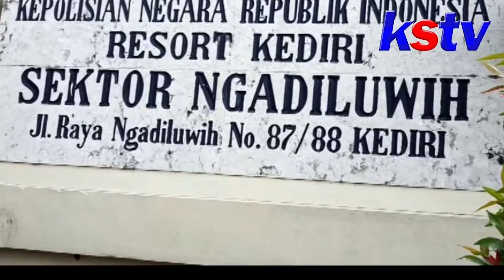KEDIRI - RESIDIVIS SPESIALIS PEMBOBOL SEKOLAH KEMBALI DIBEKUK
Seorang Residivis Kambuhan, kembali harus mendekam, di rumah tahanan Mapolsek Ngadiluwih, Kabupaten Kediri. Remaja 19 tahun ini, dibekuk setelah aksinya membobol Sekolah Dasar Wonorejo, Ngadiluwih terbongkar, meski sempat buron, selama dua bulan.
Empat kali mendekam di jeruji besi, tak membuat andri agung jera. Warga bulurejo, desa rembang kepuh, Kecamatan Ngadiluwih, Kabupaten Kediri ini, kembali beraksi dalam sejumlah pencurian. Terakhir, ia membobol Sekolah Dasar Wonorejo, Desa setempat seorang diri. Aksinya terbongkar, dan polisi meringkusnya setelah sempat buron selama dua bulan.
Dalam aksinya itu, andri membawa kabur uang tabungan siswa, dan hasil penjualan di  kantin kejujuran dengan total tiga juta rupiah. Ia masuk menggunakan besi yang ditemukan di sekitar lokasi, setelah obeng yang dibawanya gagal mencongkel pintu sekolah dan ruang kelas lima.
Kini Andri, tengah menjalani pemeriksaan, di Mapolsek Ngadiluwih. Dalam pemeriksaan itu, Resedivis ini diketahui juga membobol konter hape, dan mencuri kotak amal di Masjid Arrohman, Desa Krian.
Andri, kini harus kembali meringkuk di tahanan Mapolsek Ngadiluwih. Ia terancam dijerat pasal 363 KUHP tentang pencurian dengan ancaman hukuman maksimal lima tahun penjara.